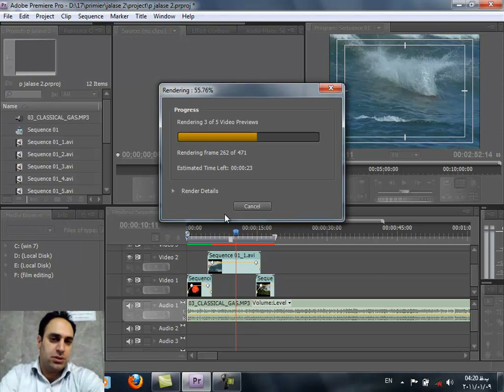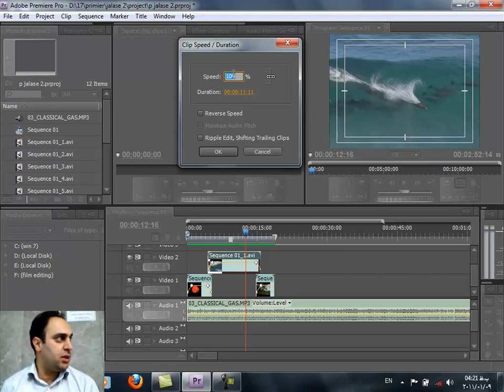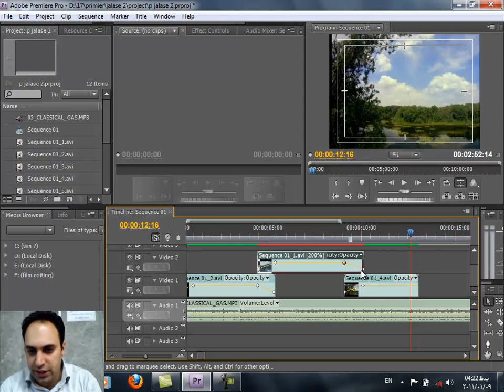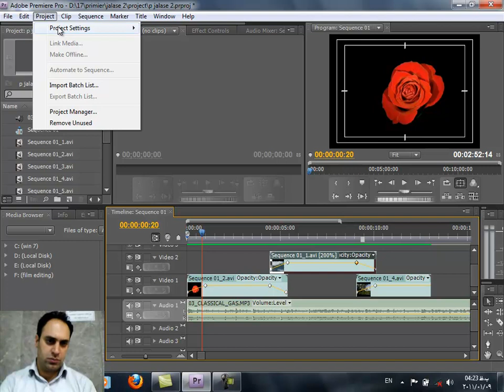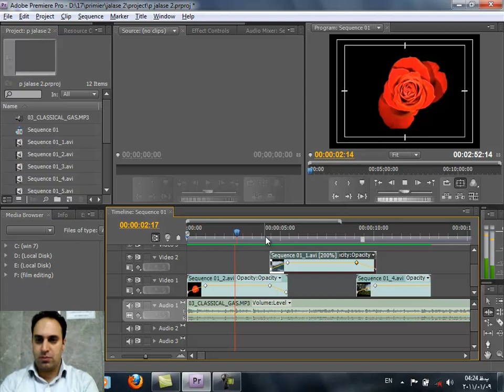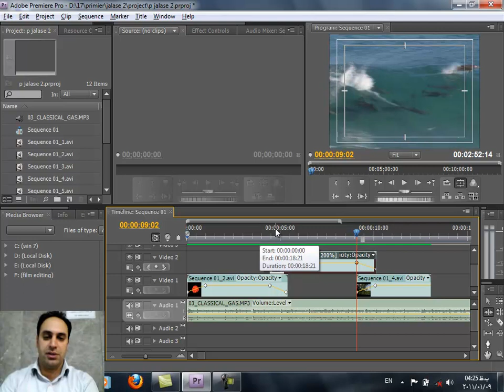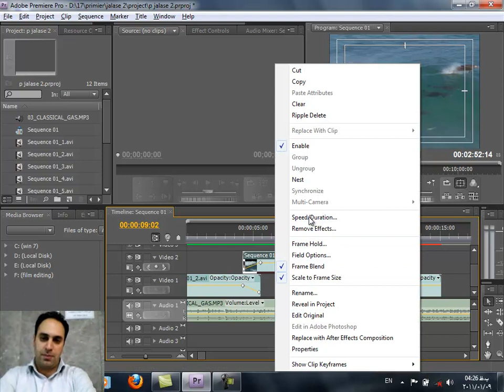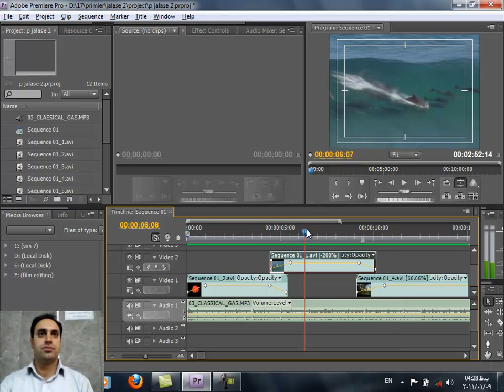5- Adobe Premiere Training - سعید طوفانی اصل - آموزش مونتاژ فیلم و صدا - سرعت کلیپ